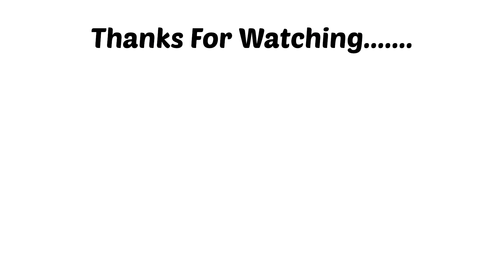Narela Mela Vlogs! Popat ho gaya! 😱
Hellow Friends!

👉यदि आपको हमारे द्वारा बनाए गए vlogs पसंद आ रहे हैं ।

Thankyou 🙏🏻